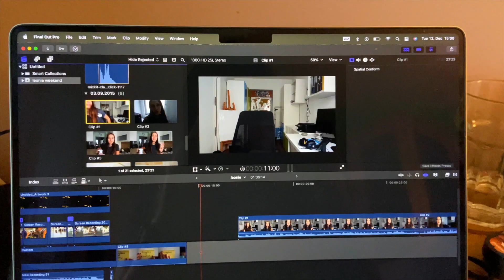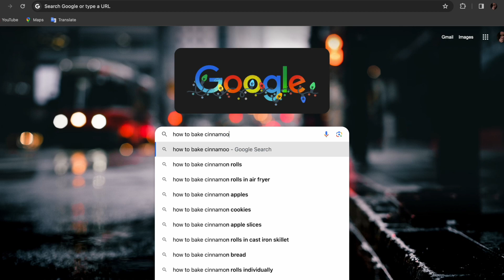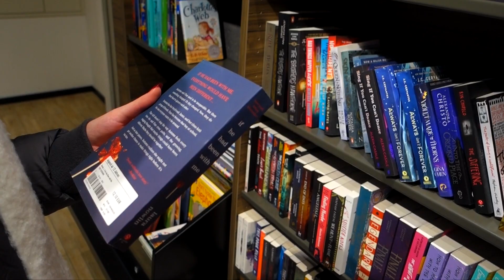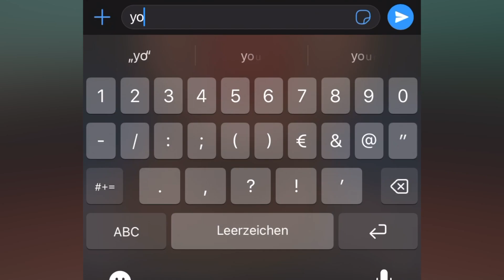the importance of friendship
Witness a weekend filled with joy, laughter, and unforgettable moments spent with my best friend. From baking adventures to concert vibes and shopping sprees, we share the magic of a bond that goes beyond words.
But the festive cheer doesn't stop there – as we embark on our Christmas bucket list for December, exploring enchanting Christmas markets and indulging in merry activities.
About Me:
Hi, my name is Johanna and I'm a 20 year old student who has no idea where life will go. So follow me along to see where my next journey goes :)

Songs:
Free Music for Videos 👉 Music by Reggie San Miguel - Jingle All The Way (Jingle Bells)